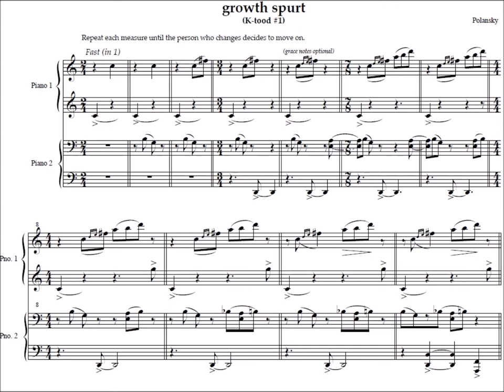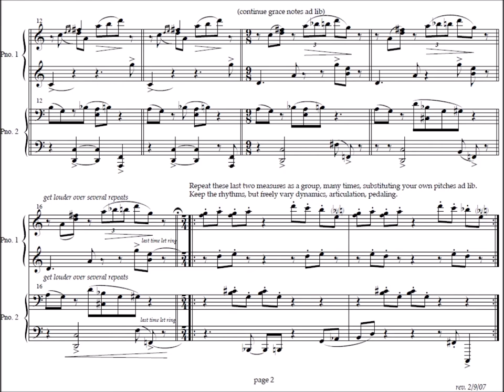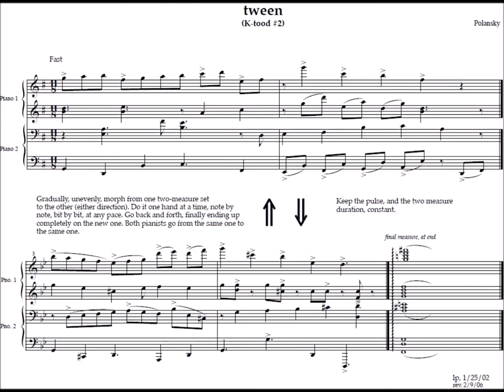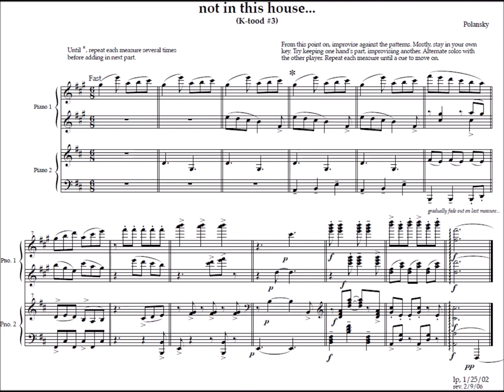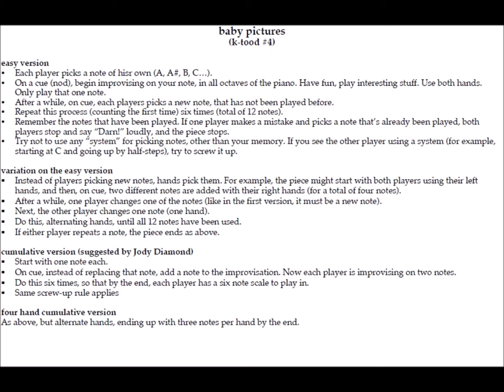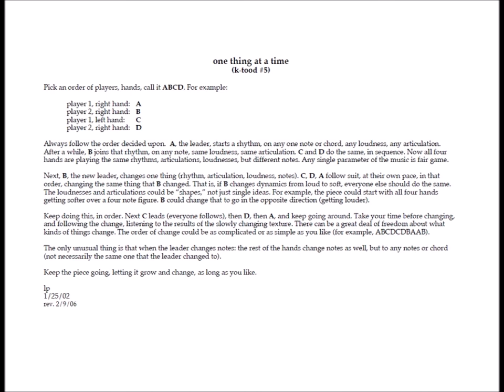K-toods - Larry Polansky, Ittai Rosenbaum, Tobin Chodos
Larry Polansky - k-toods (2002)
Ittai Rosenbaum – piano (L); Tobin Chodos – piano (R)

Growth spurt (2:21)
Tween (1:11)
Not in this house (3:14)
Baby pictures (4:42)
One thing at a time (2:46)